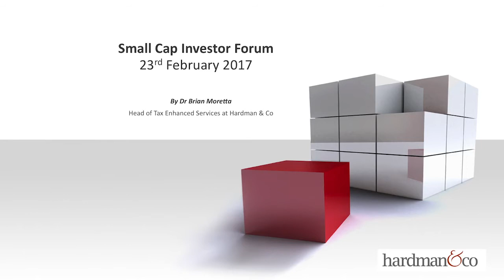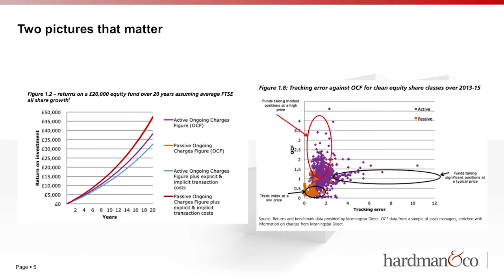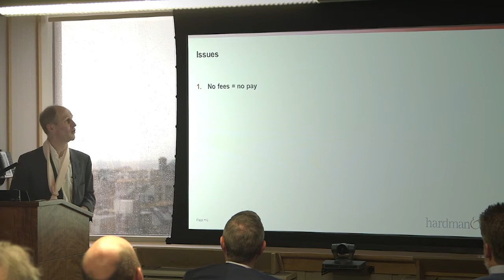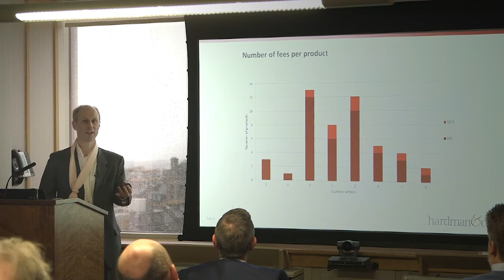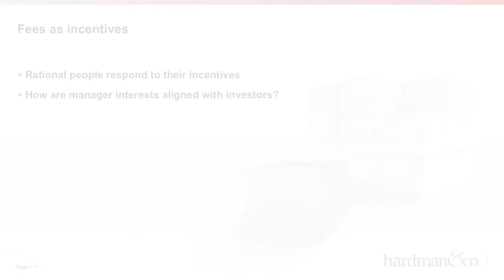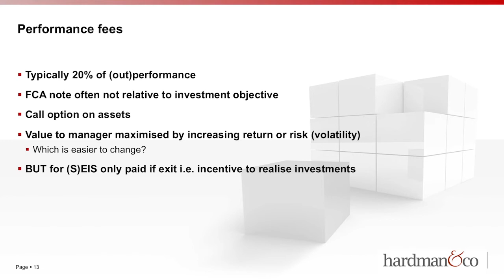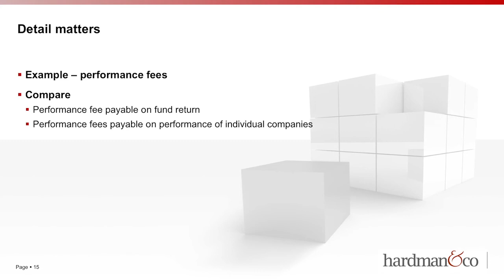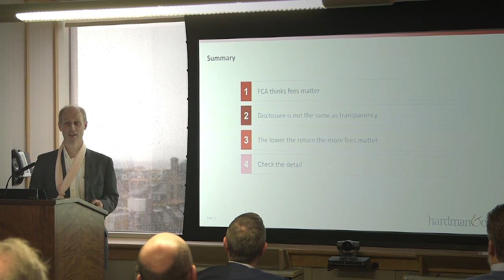Hardman & Co Feb 2017 Tax Enhanced Services Presentation